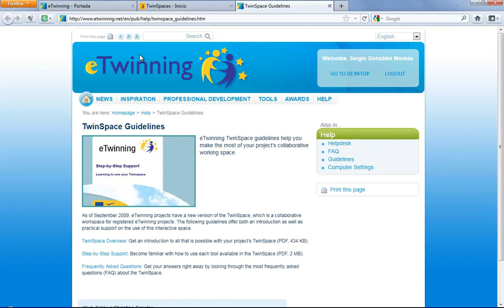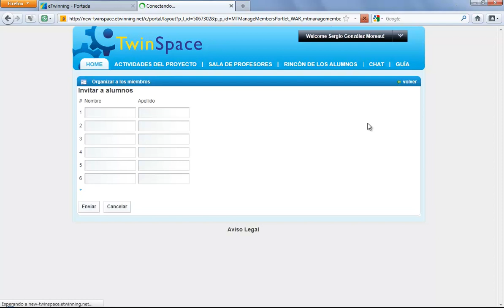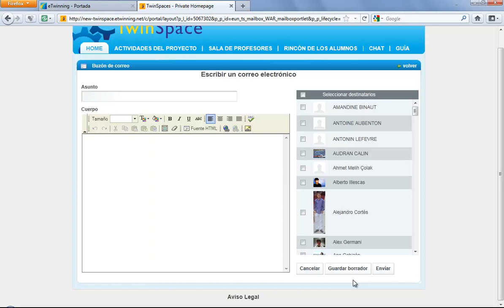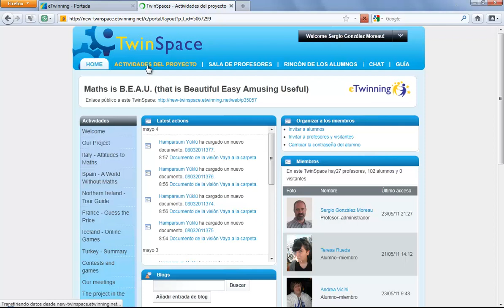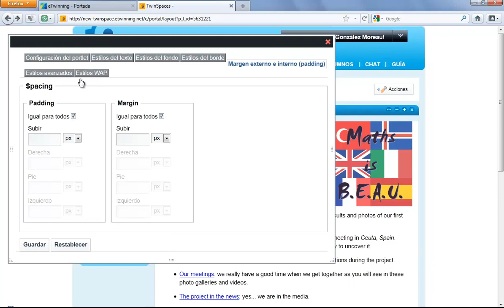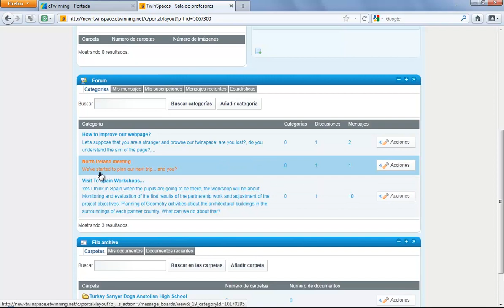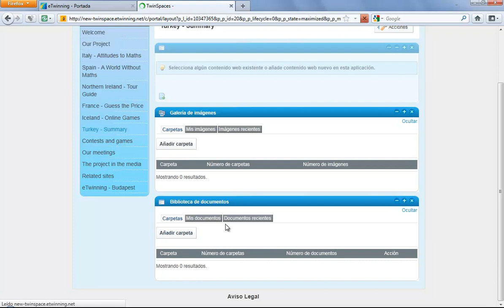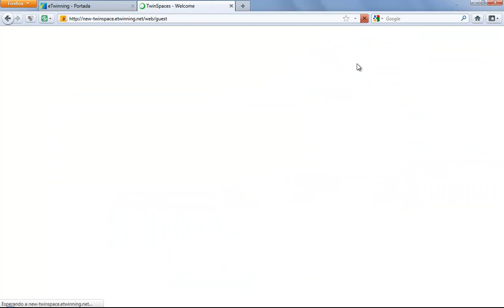TwinSpace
Descripción del espacio de trabajo para nuestros proyectos que ofrece eTwinning, y que se llama TwinSpace.